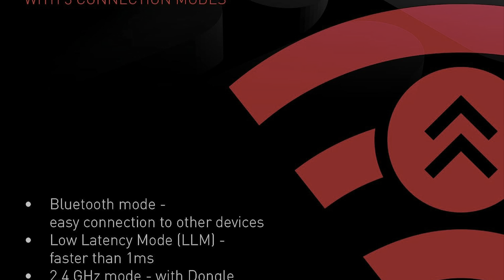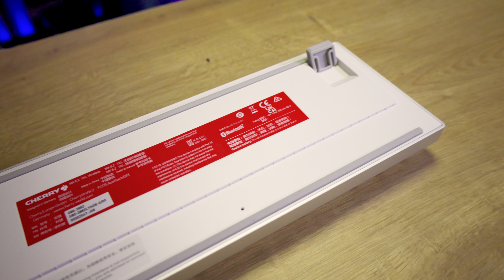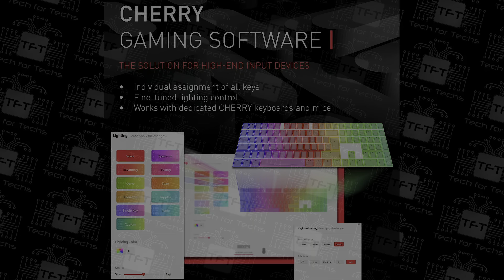Cherry MX 8.2 TKL Wireless: Mechanical RGB Keyboard With Cherry MX Switches - Unboxing and Review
CHERRY MX 8.2 TKL Wireless, wireless mechanical gaming keyboard without numpad, German layout (QWERTZ), RGB lighting, including metal case for transport, MX RED switches,
Wireless, rechargeable gaming keyboard in Tenkeyless format with sturdy aluminium housing and intelligent charging technology: Rechargeable even while playing!
Absolutely flexible triple-mode connection: connection via Bluetooth, 2.4 GHz radio and cable - operate several devices simultaneously and switch back and forth at the touch of a button
High-quality mechanical CHERRY MX RED switches: smooth and direct feel with linear switching characteristics (no click) and more than 100 million actuations per button
Vibrant RGB backlighting with over 16 million colours: Numerous integrated colour games and lighting effects (individually adjustable with CHERRY UTILITY software)
Practical functions: Super fast gaming mode (latency under 1 ms!), full N-key rollover, anti-ghosting + WIN key lock (incl. metal case for safe transport)

Available at Distribution level in the UK from Westcoast, Ingram and Vow

Camera Setup
Main Camera - Canon R5C
Secondary Camera - Canon 90D
Backup Camera - Canon 70D
Camera Frame - SmallRig
Camera side handle
Main Lens
Macro Lens
Old - New Lens adaptor
Lens Filters
Weebill 3
Smooth 4
Lexar CFexpress Type B
Lexar SD cards

Category
Science & Technology